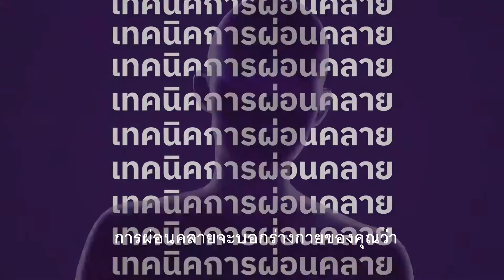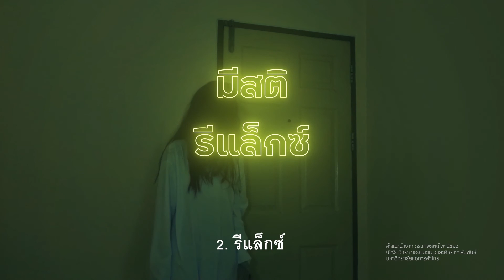รางวัลชมเชย : Fear-ความกลัว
ผลงานจากกลุ่มวาบิ ซาบิ คณะนิเทศศาสตร์ มหาวิทยาลัยหอการค้าไทย

ความกลัว คือสัญญาณเตือนภัยถึงสถานการณ์ที่อาจเป็นอันตรายและช่วยให้เราปลอดภัย แต่บางครั้ง ความกลัวก็รุนแรงจนควบคุมไม่ได้และขัดขวางการใช้ชีวิตประจำวัน แต่คุณรับมือได้ด้วย 3 ขั้นตอนง่าย ๆ ช่วยจัดการความกลัว